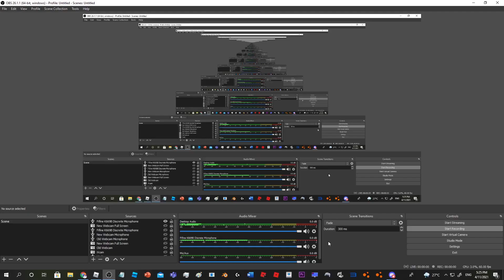Reaching 1K Miles in Roblox Drive City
Roblox and other informations of this channel:

Roblox Username: usernamealreadyisuse